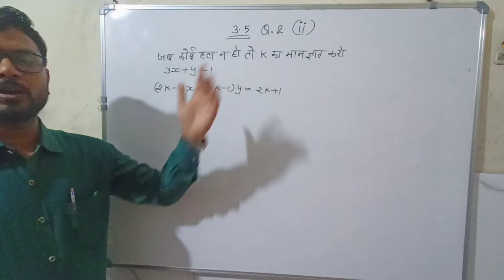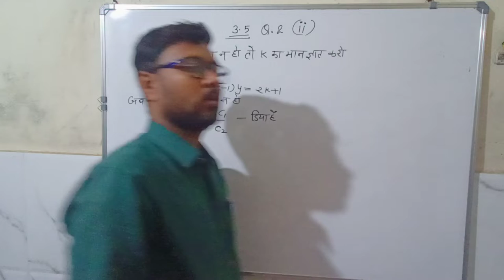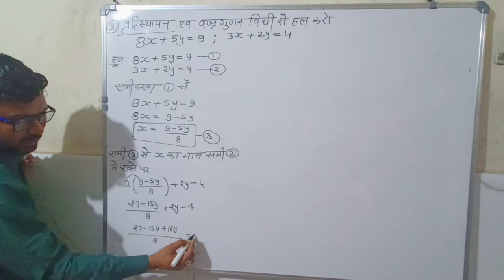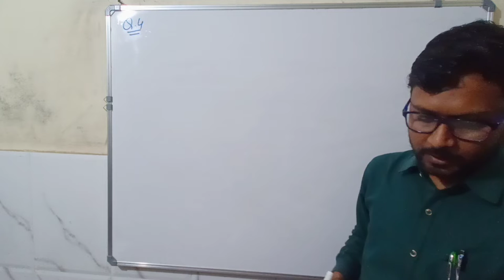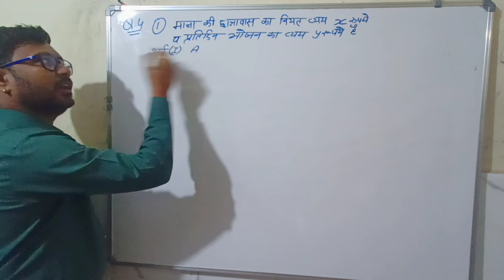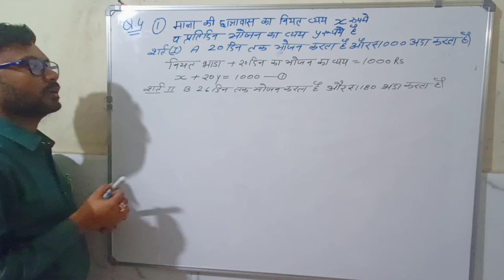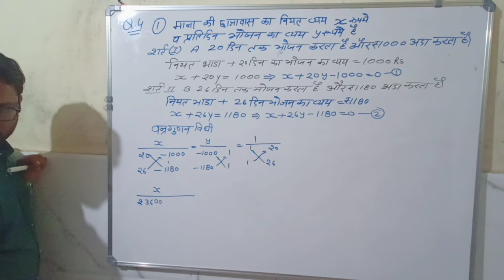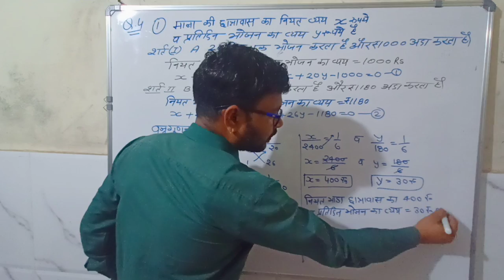chapter 3 exercise 3.5 questions no 2,3,4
class 10 chapter 3 ncert solution
NCERT solutions
class 10 ncert solution's
chapter 3 exercise 3.5 solution
exercise 3.5 questions no 2(2), 3, 4(1)
10 class solutions